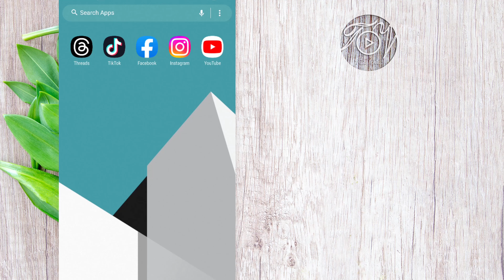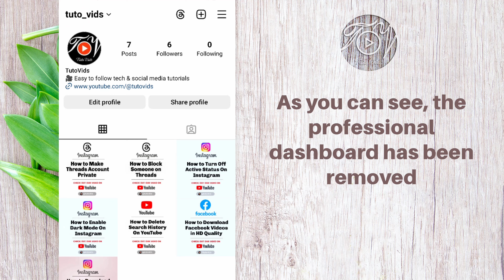How to Switch Back to Personal Account on Instagram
Learn how to switch back to personal account on instagram. If you want to switch to personal account on Instagram, you can easily do so! In this video, I will show you exactly how to switch back to personal account on instagram 2023. Check it out and see how easy it really is!